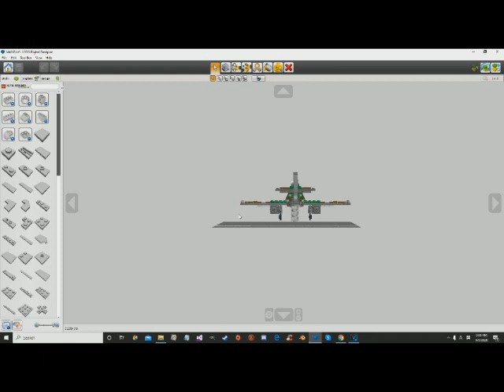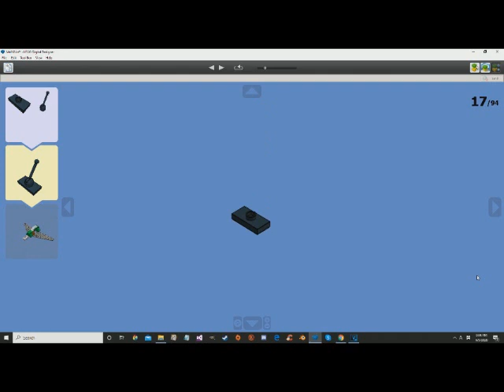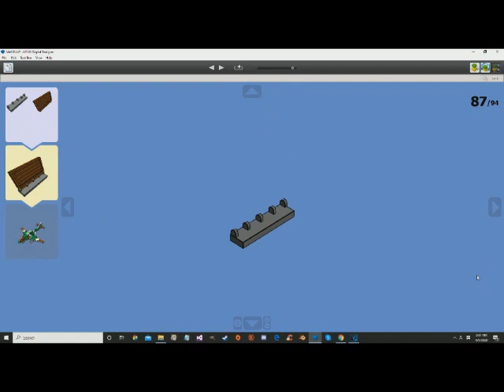Messeschmitt Me262 in LEGO! 레고 제트 전투기